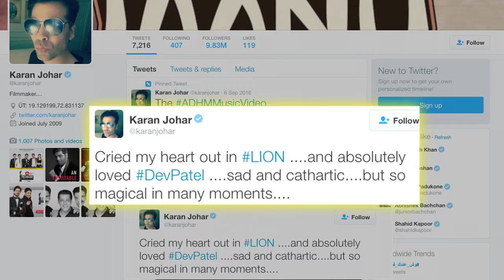Why ‘LION’ made Karan Johar cry?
"Lion", which features an international cast led by Rooney Mara and British actor of Indian origin Dev Patel, apart from Indian actors like Deepti Naval, Tannishtha Chatterjee and Nawazuddin Siddiqui, is a heart-wrenching true story of a couple who adopt a lost Indian boy and help him find his birth mother. Well, this heart wrenching true story made filmmaker Karan Johar cry….